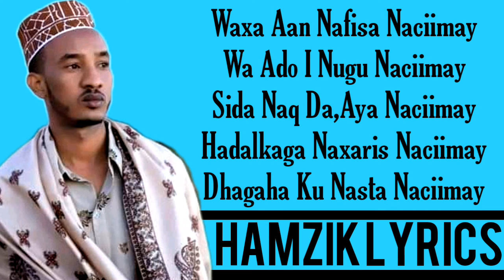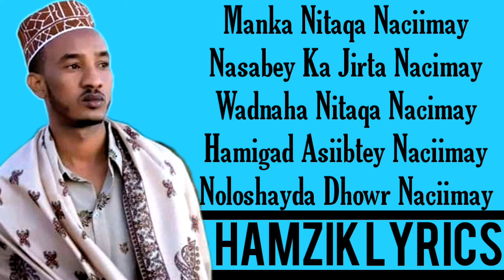XARIIR AXMED HEES CUSUB NACIIMA OFFICIAL VIDEO HD LYRICS 2020